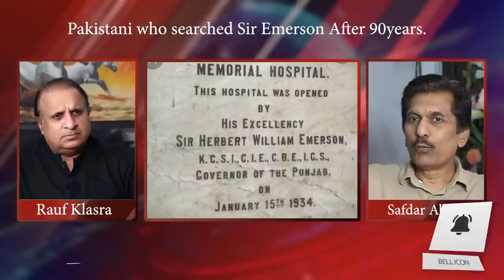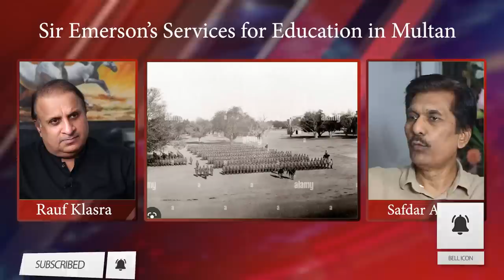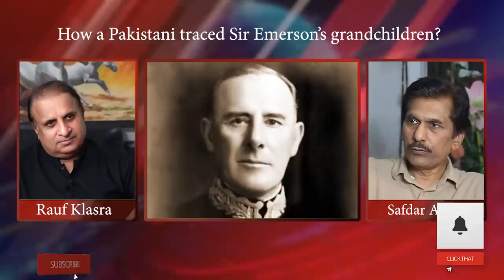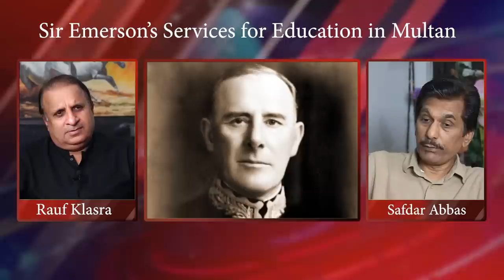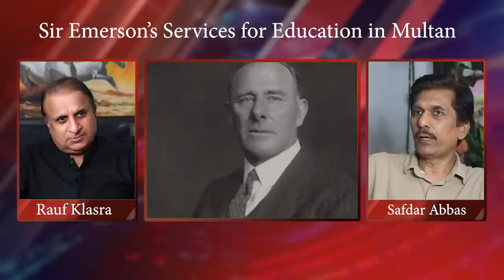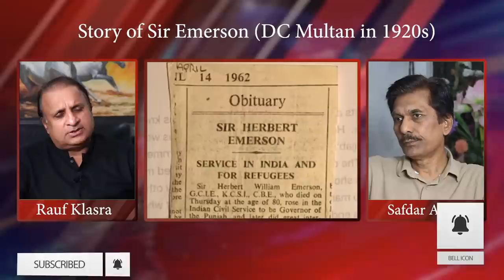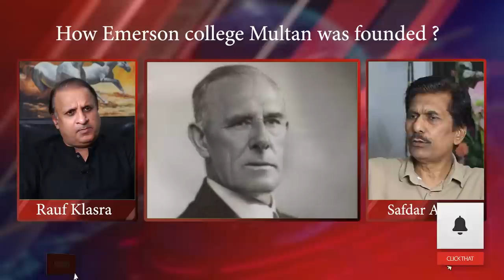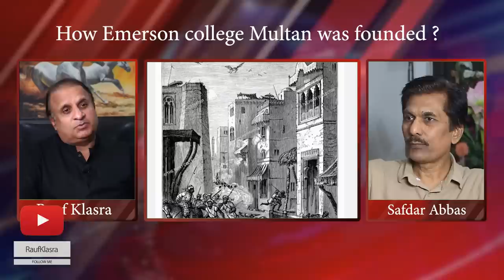Man From Multan Traces Grandchildren of Sir Emerson In UK After 100yr~Once DC Multan&Governor Punjab